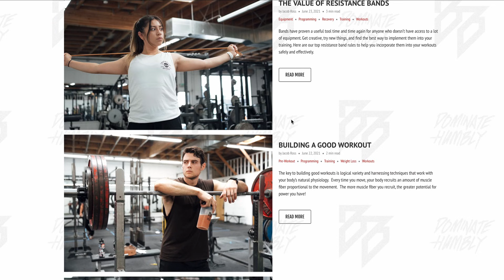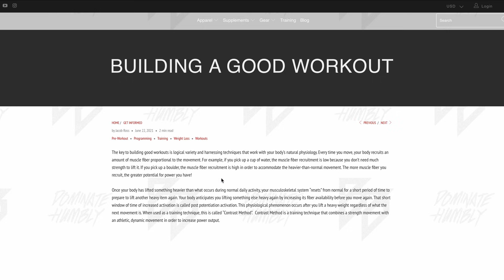HAVE I DONE ENOUGH? MY BODY IS WRECKED